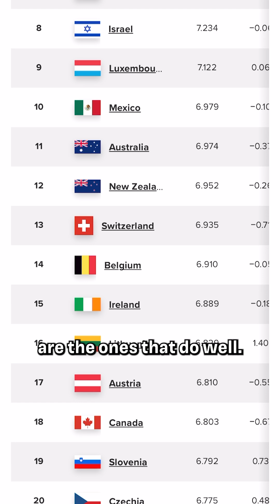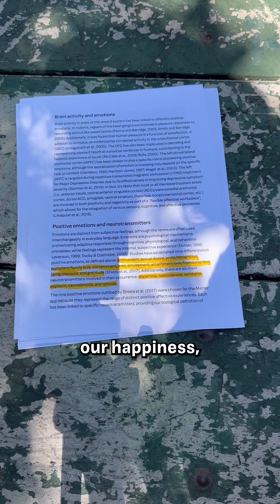How do you measure happiness?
Happiness can be defined in a variety of ways. And depending on how we ask if people are happy, the people who are “most happy” can change.

To learn more check out:
- The World Happiness Report: worldhappiness.report